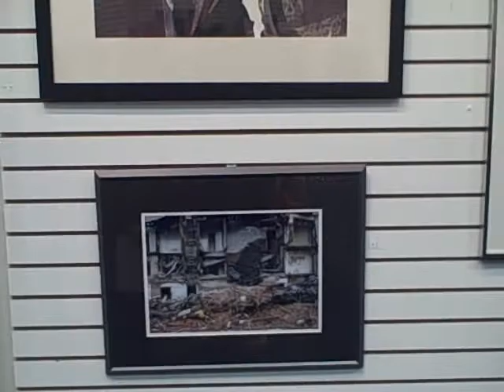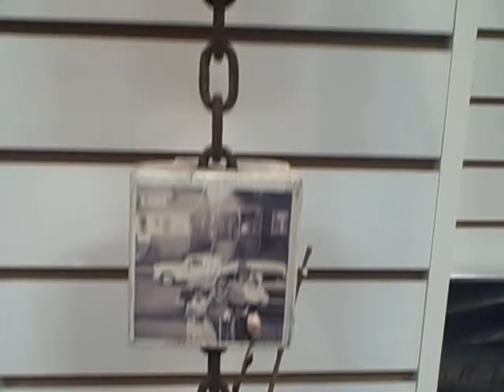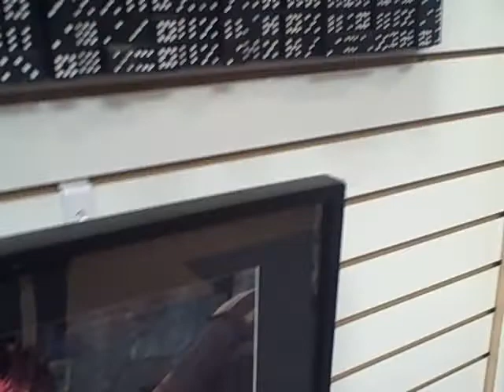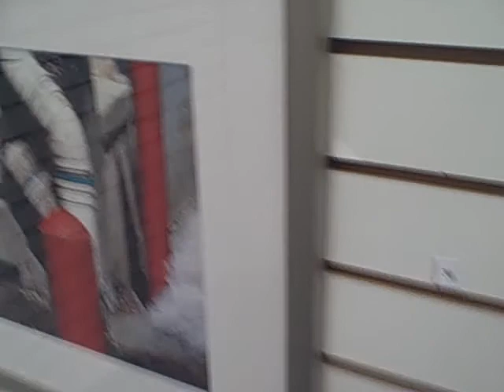URBAN EDGE at the GROSSE POINTE ART CENTER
The Grosse Pointe Art Center presents URBAN EDGE, a show juried by Charles McGee.